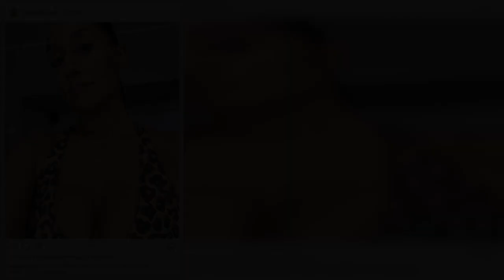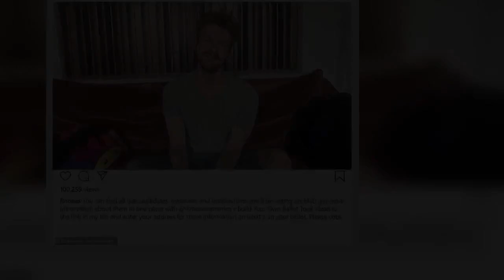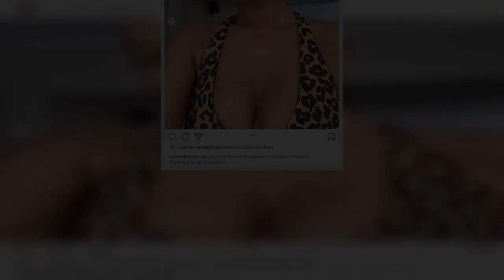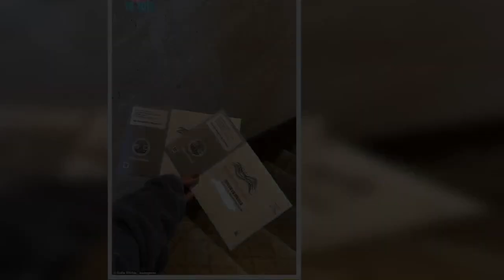Tracee Ellis Ross bursts into song after dropping off mail-in ballot